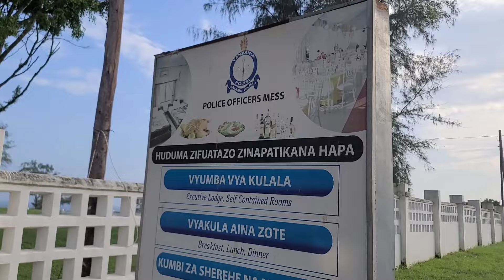tulu vlog from Afric | ನಮಸ್ಕಾರ yana birthday vlog |boka ಸಿಂಪಲ್ vlog surprised boss family thank you